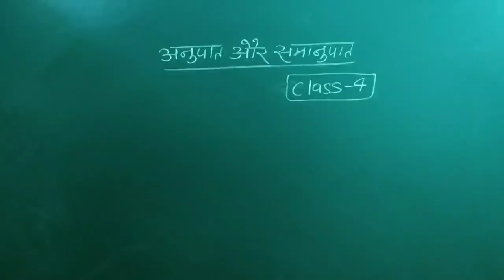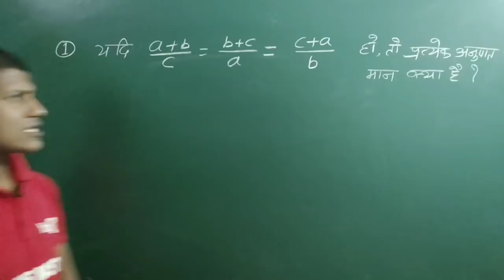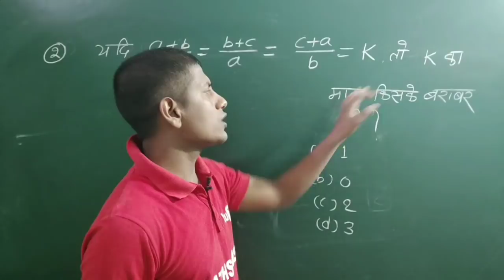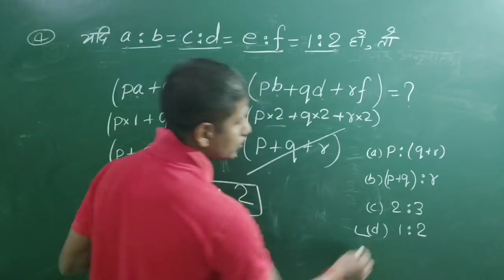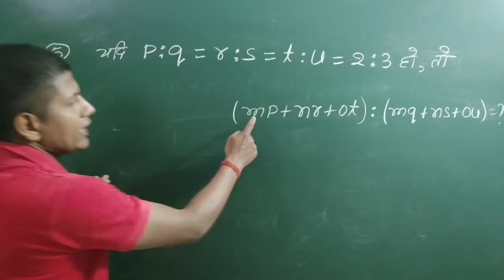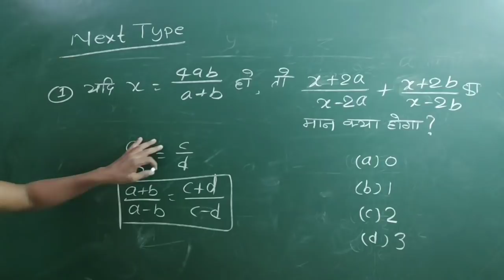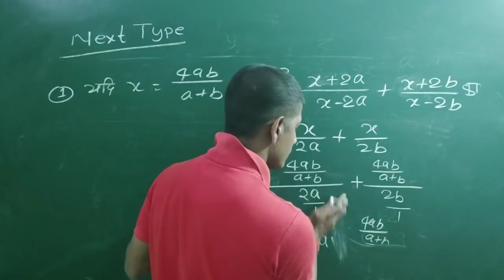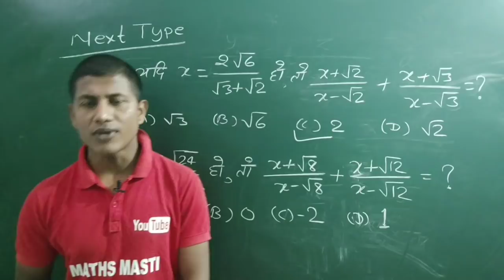जिंदगी में फिर दुबारा नही पढ़ना पड़ेगा, अनुपात और समानुपात ।